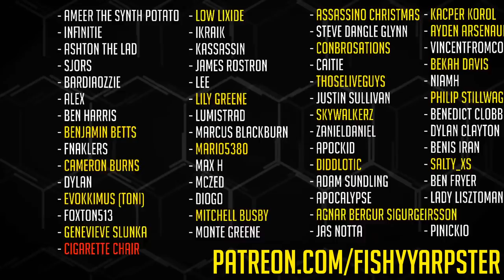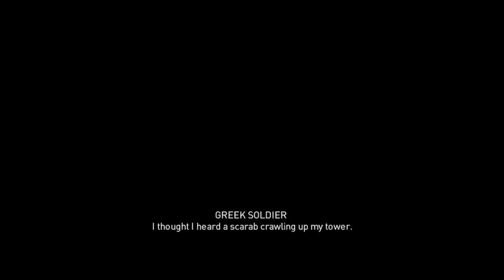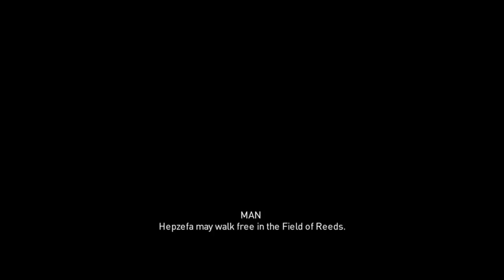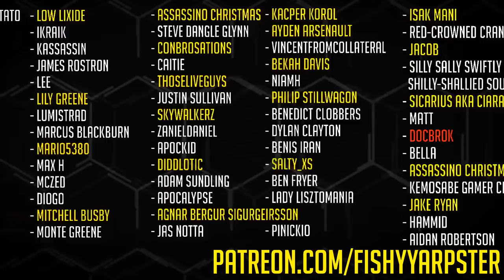Assassin's Creed Origins [LIVE/PC] - New Game + Playthrough #10